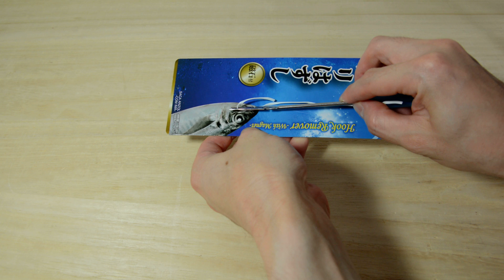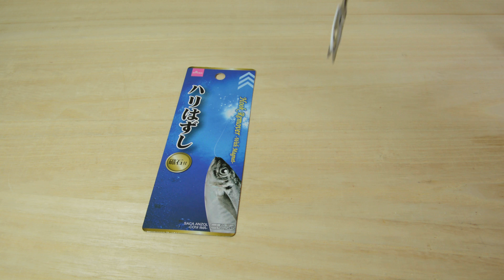Alat pancing Penghapusan jarum Beli di Daiso ハリはずし ダイソー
↑　Klik